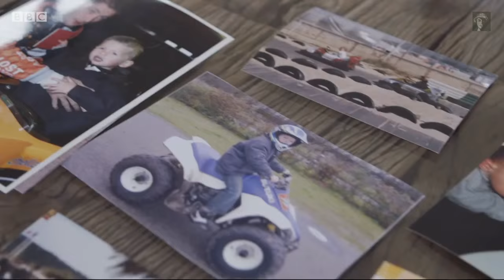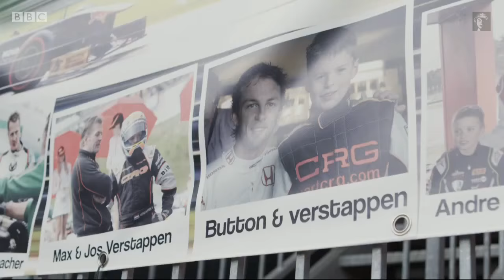2015 Belgium - Lee McKenzie spends a day with Max & Jos Verstappen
BBC Sport's Lee McKenzie spends the day at the home of Max and Jos Verstappen.

The father and son discuss how Max's career has developed from his starting racing karts at the age of seven to his current life as a Formula 1 driver for the Red Bull-backed Toro Rosso team.

17-year old Max is Formula 1's youngest ever driver, while his father Jos drove in Formula 1 between 1994 and 2003 for teams including Benetton, Arrows, Tyrell and Minardi.